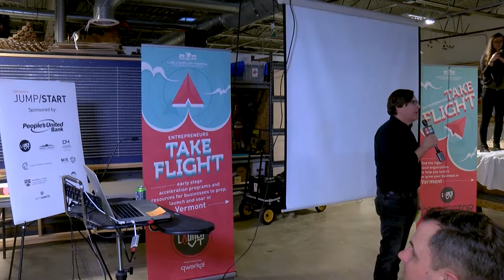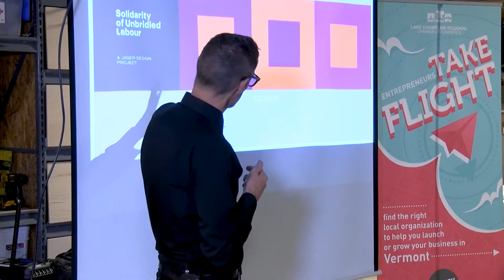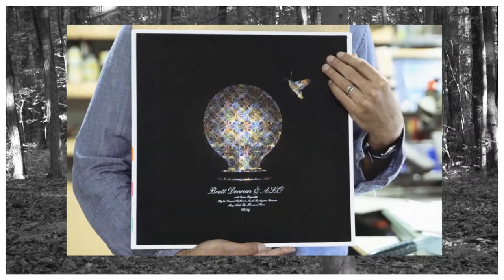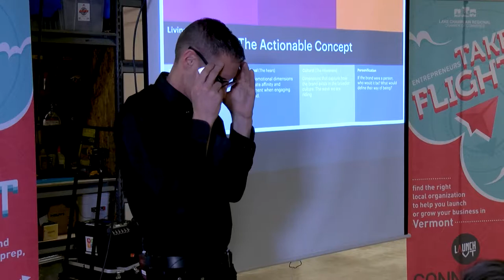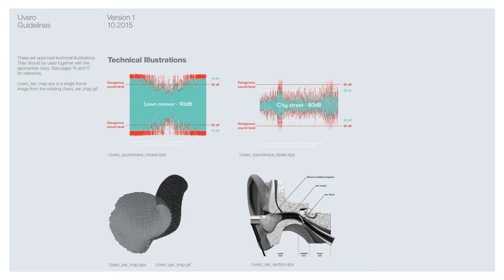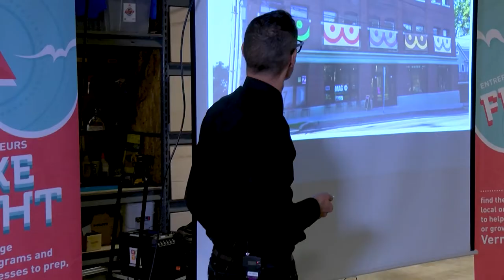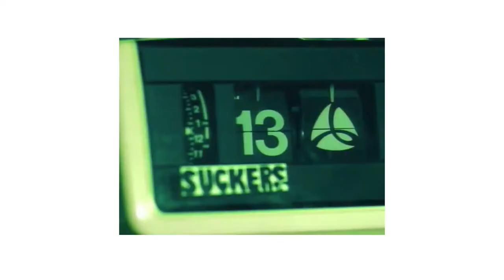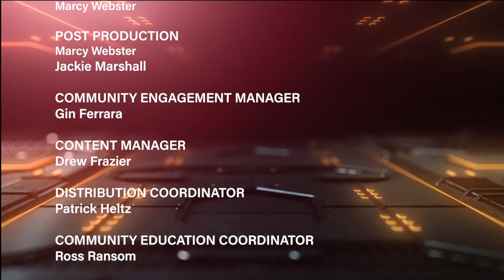How will people know about it? | Brand Development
Instructors: Michael Jager – Solidarity of Unbridled Labor

For entrepreneurial thinkers and makers, a great idea, product, or service is not enough to build your idea’s true potential. Your ability to capture, communicate, and create and refine your cultural relevance in people’s lives is essential. This is the practice of a Living Brand. It’s about strategic thinking and design and how to practice and apply it in oneness with your idea – because an idea that is not in motion, learning, and relevant is no idea at all. We will review what a brand is and why it matters and dig into the process, practice, and some cases of Living Brand work in action. Resources and reading materials for creating, clarifying, communicating, and cultivating your idea will be shared.